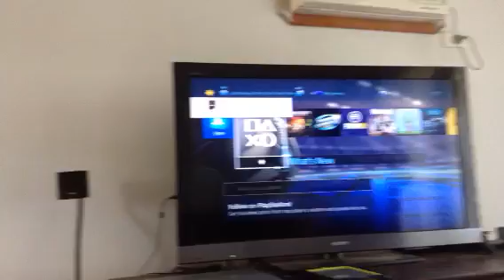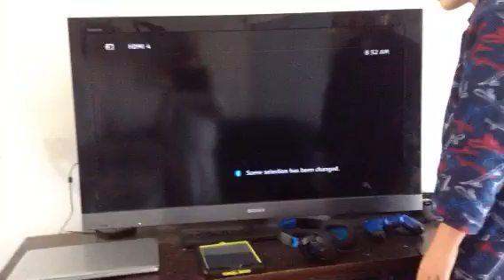Something strange is happening